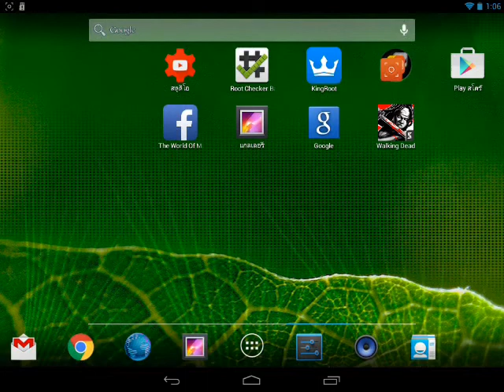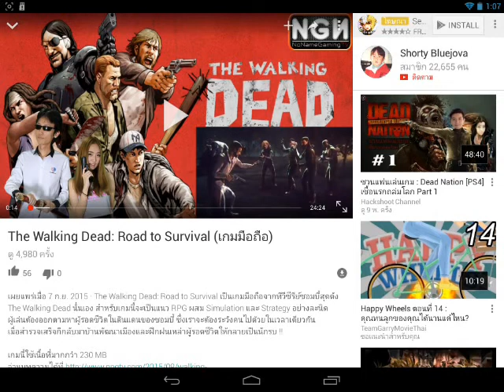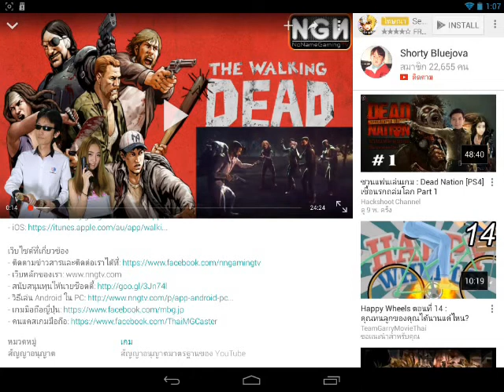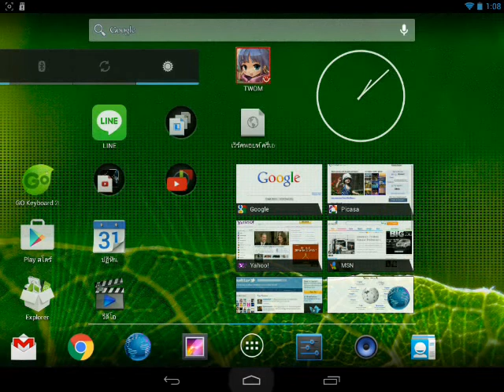Walking Dead: Road to Survival เกมส์ลูกผสมฮะ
ผมเข้าไป จากการที่เข้าไปเล่น รีวิวเกมส์นี้ดูเมื่อคืน เกมนี้เป็นแนวลูกผสมจัดทัพผ่านด่านมีการก่อสร้างแคมป์ ใช้อาหารและไม้ในการก่อสร้าง โดยตัวละครเป็นของซีรี่ส์ดัง ความหนาแน่นของเกมค่อนข้างสูงภาพสวยเลือดสาด แต่ผสมการใช้แต้มหรือว่าค่าพลังในการลงด่าน ใชค่าพลังพลังในการลง pvp